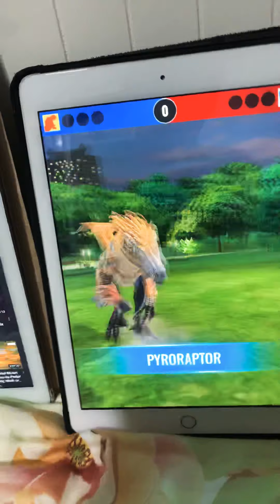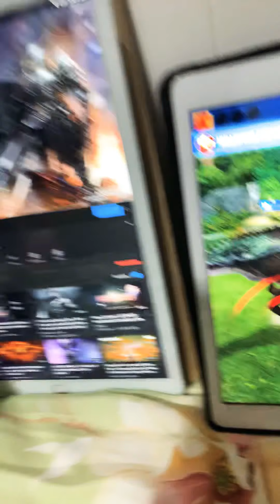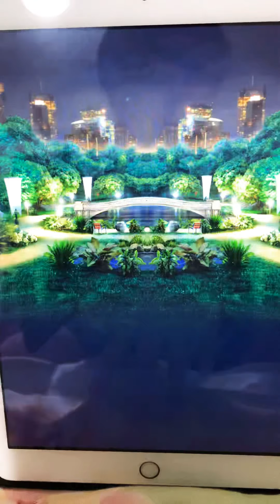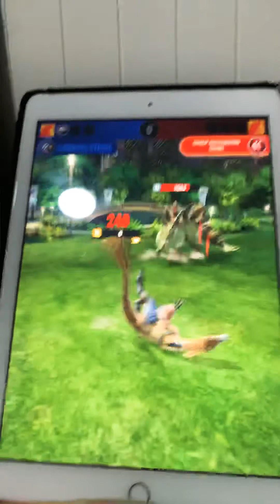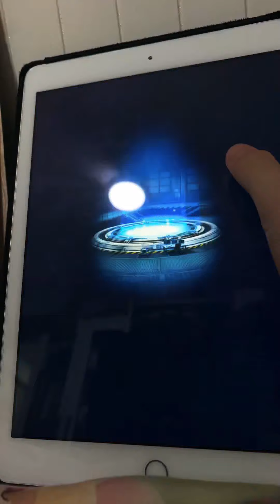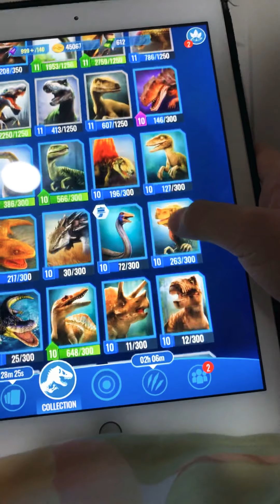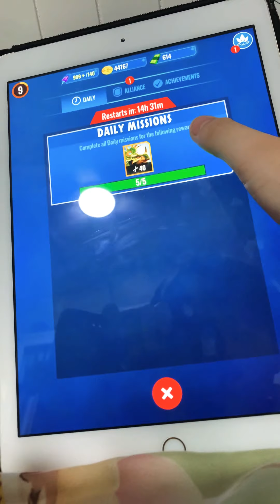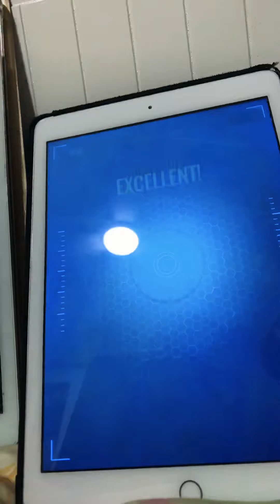Jurrasic world pt5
I was so lucky but because I am bad I regret and forget to do it so yeah do everything right and the game rewards you lol like the epic scent

Thanks